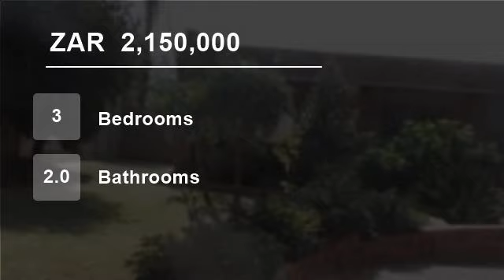3 Bedroom House For Sale in Glenvista, Johannesburg South, South Africa for ZAR 2,150,000...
3/4 Bedrooms tiled main en-suite bathroom, with walk-in cloak room, 2 Bathrooms tiled, study, family lounge leading out to awesome patio and sparkling pool, dining room adjacent to a very spacious and  stunning farm-style kitchen with oak cupboards and granite tops, double automated garages, maid's quarters.

The property i...